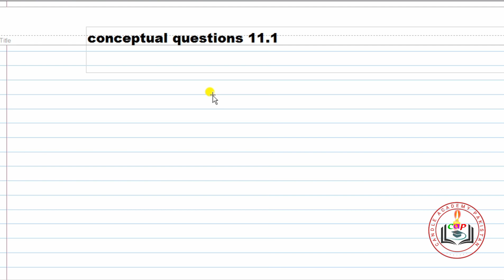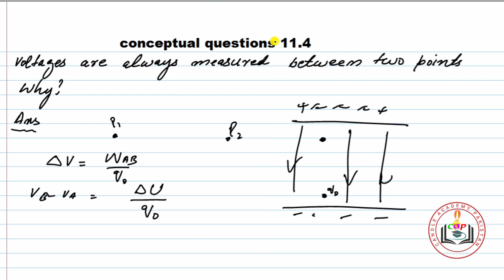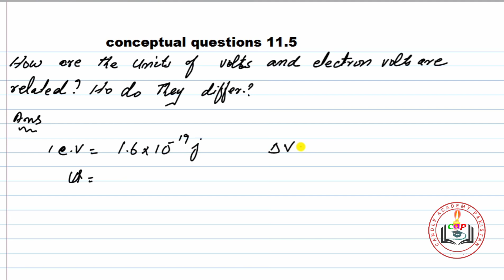conceptual questions of class12 electrostatics part 1 | electrostatics 35 | fbise and kpk board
Welcome to cap. In this lecture conceptual questions of electrostatics chapter 11 Federal and kpk board physics are explained.
Conceptual questions Federal board physics 12.

00:10    Conceptual question 11.1

04:4      conceptual question 11.2

07:3       conception question 11.3

11:35     conception question 11.4

14:35     conceptual question 11.5

16:57      conceptual question 11.6

20:53      conceptual question 11.7

tap the flowing links for other lectures of chapter11

special lecture for PCS exam